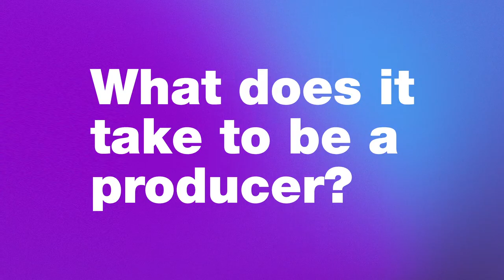DYCDAtHome Filmmaking Series: Storyboarding & Filming Plans with Ugonna Okpalaoka (Episode 3)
DYCD at Home Film Making series host Britt Liggett sat down with TV a producer Ugonna Okpalaoka to share tips about planning out your film shot and the role of a producer on set.